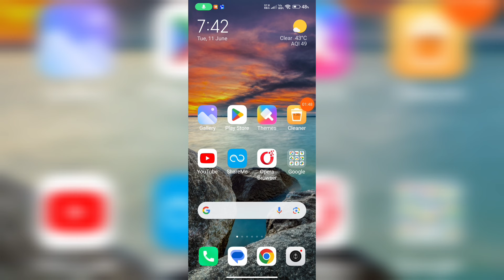Disney Hotstar Match Ka Video Nahi Aata Hai || Disney Plaus Hotstar Sirf Audio Aa Raha Hai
hindi audio discription problem
disney plus hotstar me video nahi aa raha hai
disney plus hotstar me match nahi dikhata hai sirf audio
match nahi dikhata hai sirf audio
hindi me match nahi aa raha hai sirf audio
disney plus hotstar me hindi audio discription
match not showing on hotstar only audio problem